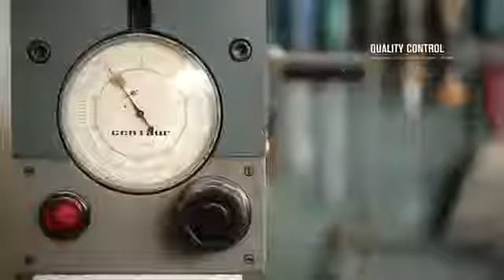תהליך היצור האיכותי ביותר בעולם למברגים תוצרת 8010 8702 8620BAHCO